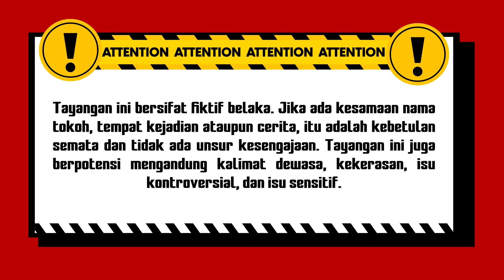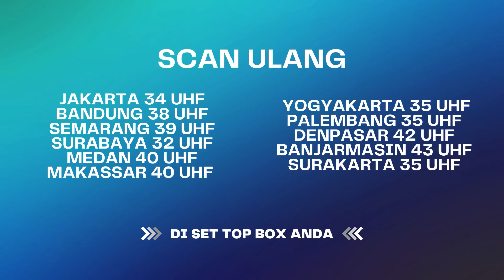Api Ini Hampir Membakar Tim Ekspedisi Merah | Best Cut Ekspedisi Merah ANTV Eps 32 (1/3)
Hutan Hitam begitu cara orang menyebutnya, konon siapapun yang pergi kesana mereka tidak akan pernah menemukan jalan keluar. Banyak umor aneh tentang hutan ini dari kabar adanya penguasa gaib yang sangat ganas hingga kabar tentang adanya makhluk luar angkasa yang menculik siapapun yang masuk kesana.

000012
000017